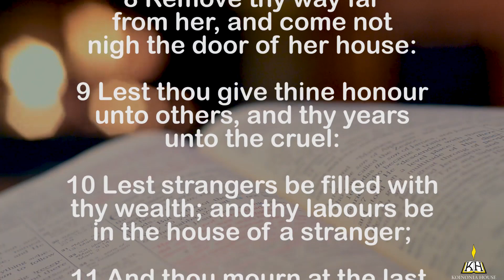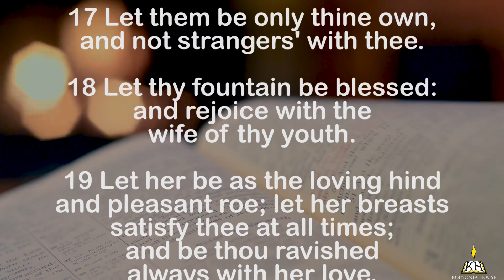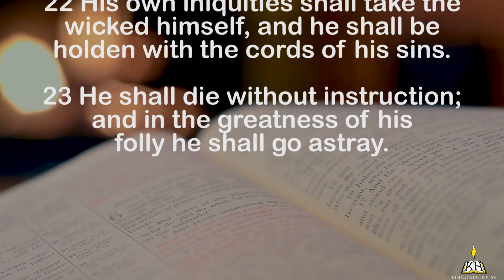Proverbs of the Day - Proverbs 5 - Read by Chuck Missler